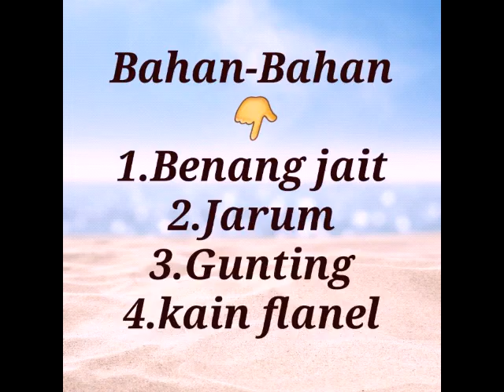Diy/Tutorial cara menjahit kain flanel dengan cara tusuk feston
Belajar menjahit flanel